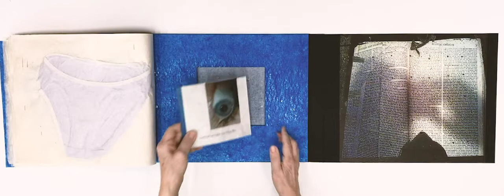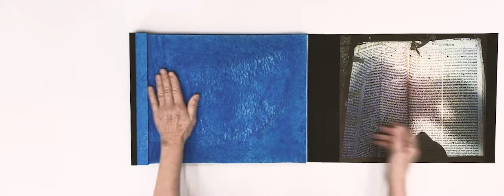Continual Conversations with a Silent Man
by Robbin Ami Silverberg
Varied edition of 10 / Dobbin Books, 2014
Archival inkjet photography & text on Dobbin Mill papers / underwear / foil / magnets